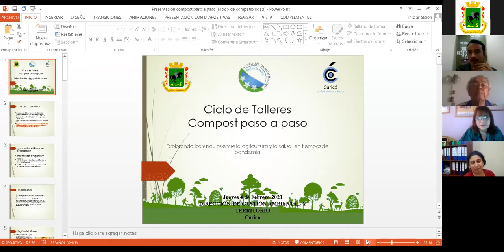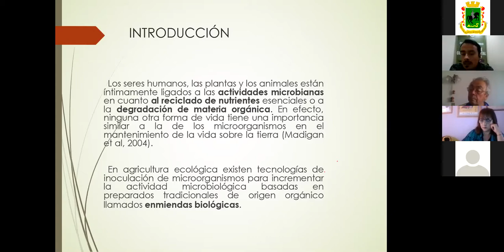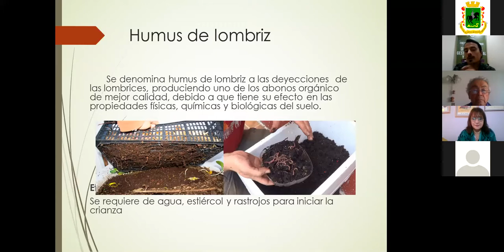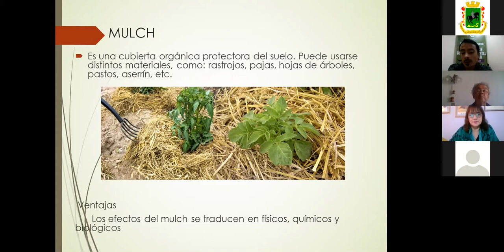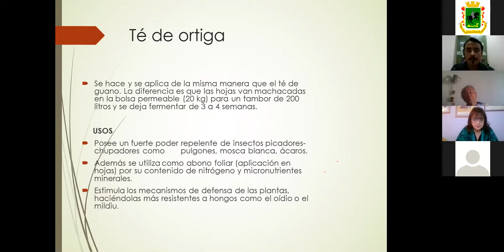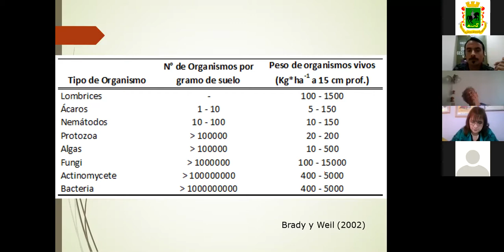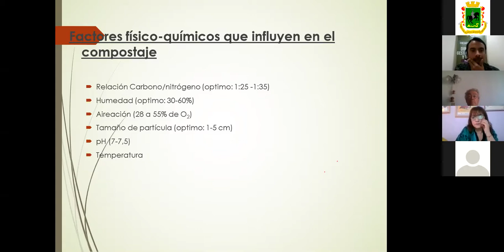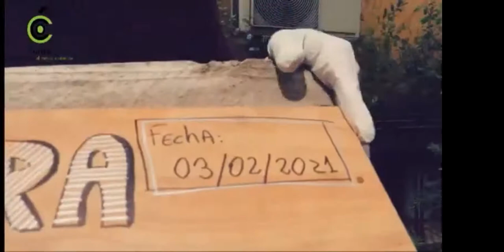Charla Compostaje Domiciliario 05-02-2021